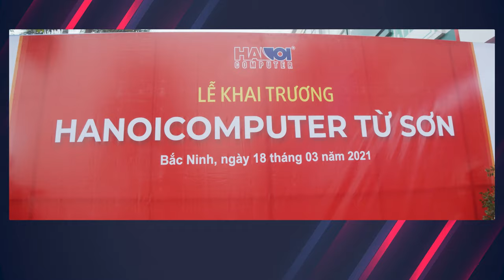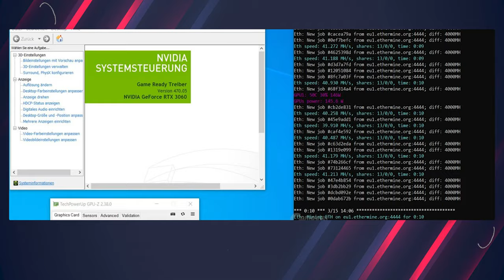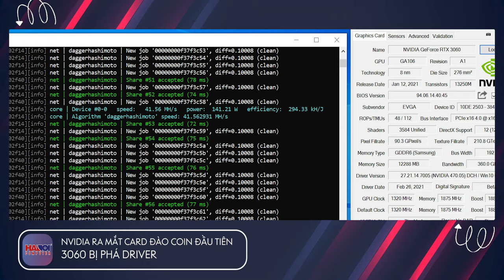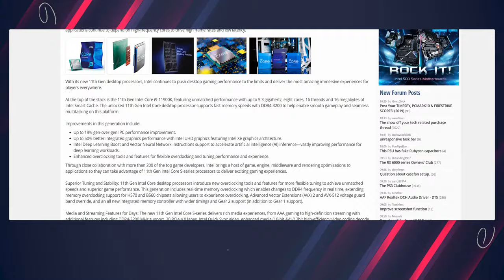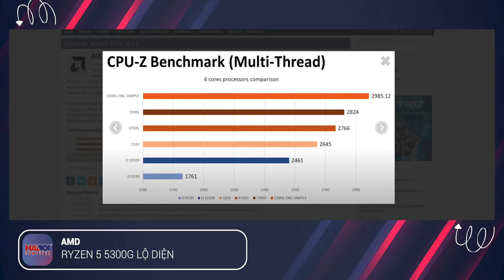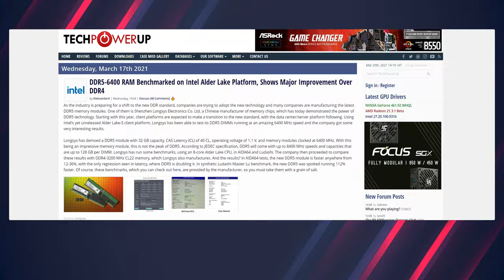TàuNhanhCôngNghệ #26 RTX 3060 Bị Bẻ Driver Để Đào Coin, Lộ Điểm Bechmark CPU Intel Gen 12 Cùng DDR5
0:00 Hi Anh em
1:38 Nvidia ra mắt Card đào Coin đầu tiên, nhưng 3060 cũng đã bị phá Driver
3:13 Intel chính thức ra mắt CPU Core i thế hệ 11
4:05 AMD Ryzen 5 5300G lộ diện
4:59 Lộ diện điểm benchmark DDR5 cùng CPU Intel, hiệu năng tăng đáng kinh ngạc